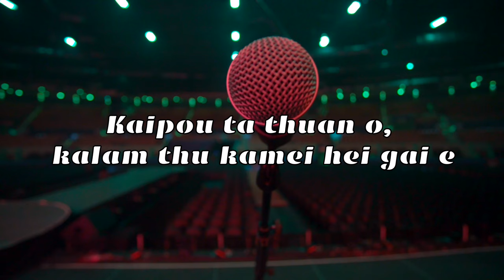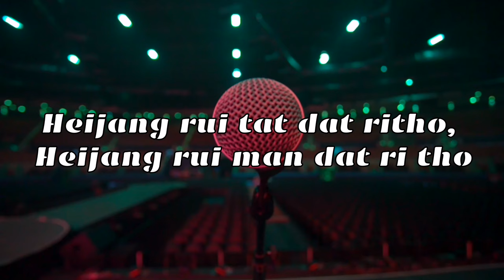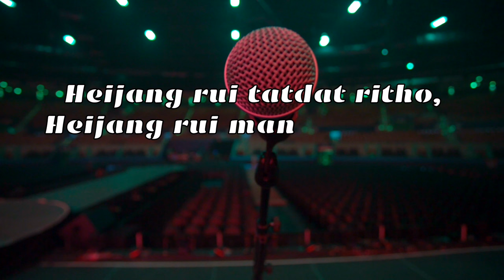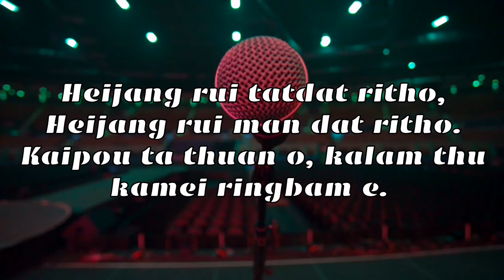Kaipou Ta Thuan O (Official Lyrics) - Njang Lily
Album : Njang Lily (2003)
Title : Kaipou Ta Thuan O
Artiste : Gaisuang Ngaomei
Lyrics : Gaisuang Ngaomei

©NG Present - RLME